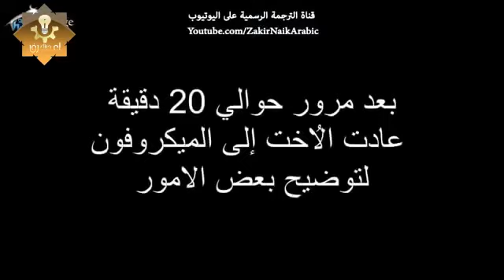عادة لتعلن إسلامها بعد 20دقيقه لتعلن إسلامها